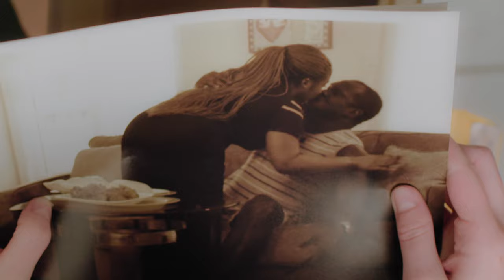The Hallway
Anna is married but not happily. Tonight, she must get verbal confirmation from her husband that he is cheating on her using a method she would rather not.

Executive producer - Great and Mighty Things Inc.
Writer and director - Babatunde Agunloye.
Producer - Akin Rotimi
Post production - POST CITY Picture & Sound.